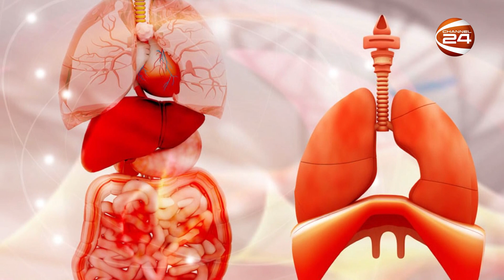ঘরের বাতাসকে বিশুদ্ধ করে যে সব গাছ | Channel 24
ঘরের বাতাসকে বিশুদ্ধ করে যে সব গাছ

»» Office Address:
Bangladesh.